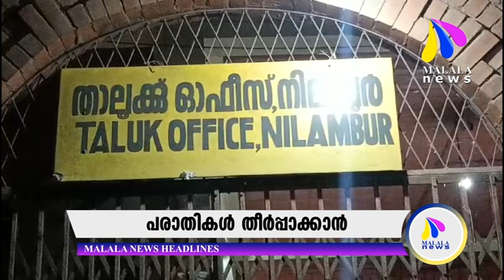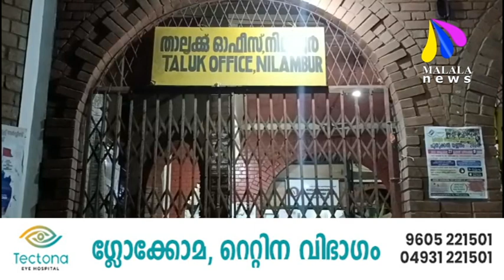MALALA വാർത്തകൾ 06.12.2023